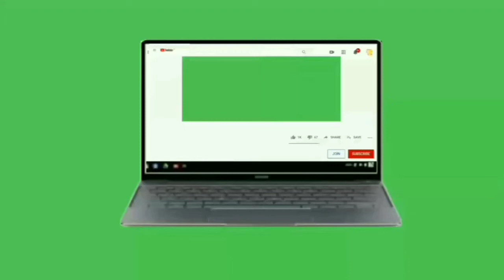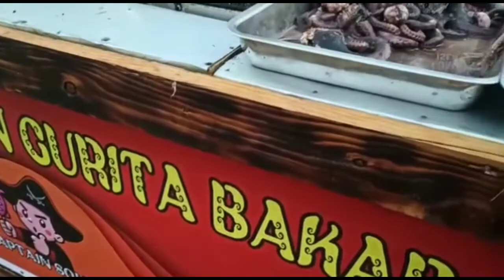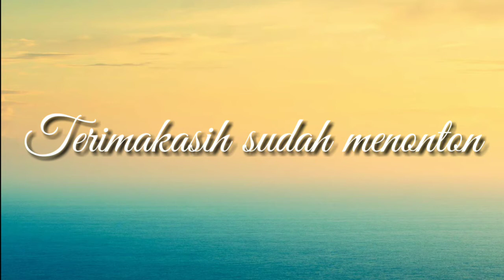Gurita bakar street food pedas dan manis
Halo pemirsa, jumpa kembali di channel gado gado bersama mbah Blaiden
Sore ini kami sedang berada di jalan baru menuju jalan bintara, tujuan kami adalah untuk berburu kuliner yang konon baru Ada di jalan bintara bekasi, yaitu cumi cumi Dan gurita bakar.
Kuliner pinggir jalan ini belum lama buka, sehingga kita menjadii penasaran Dan ingin untuk mencobanya.
Baiklah pemirsa, Kita langsung on the way..!